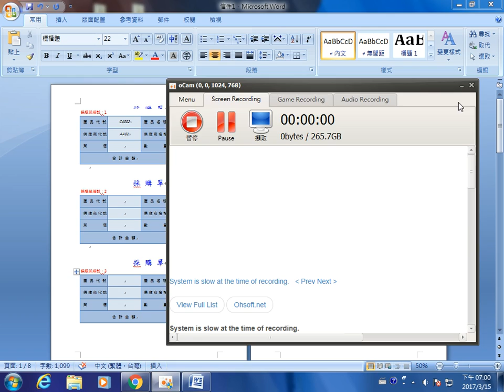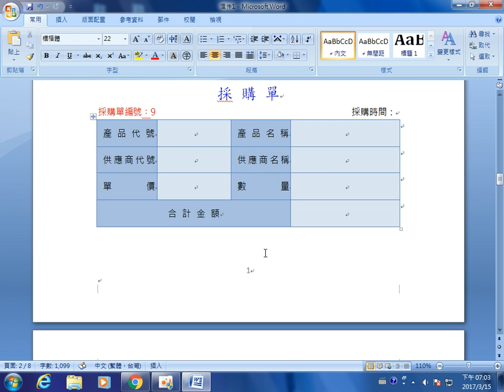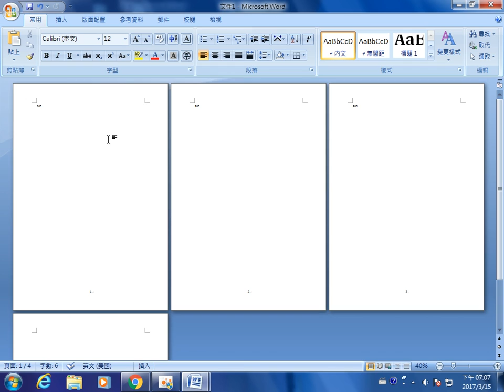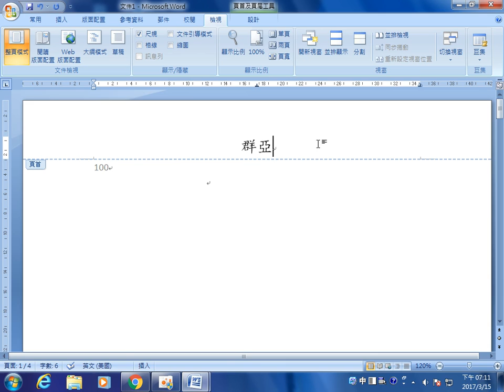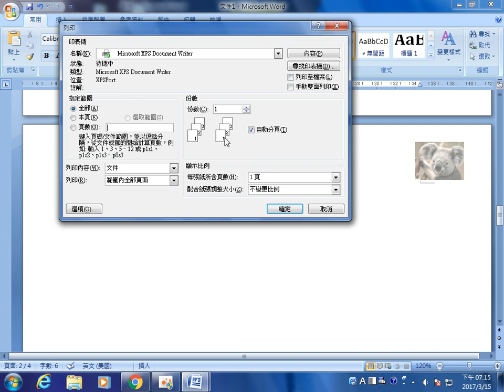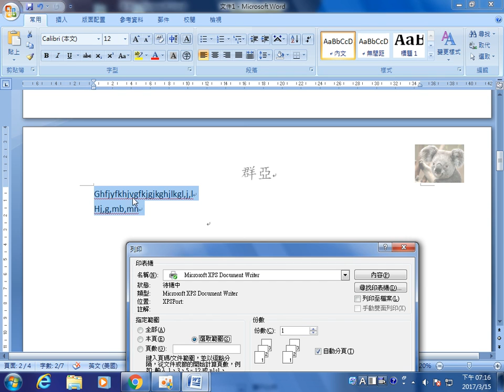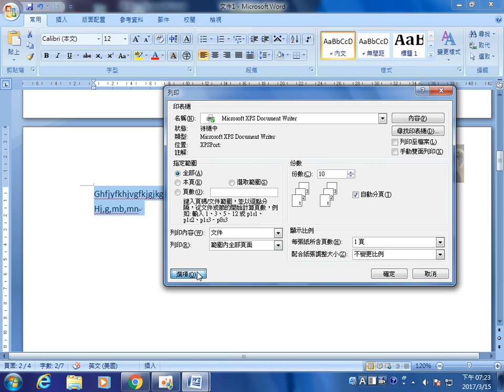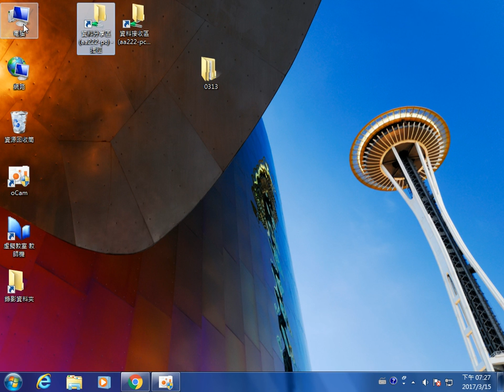群亞 office 2017 0315 1